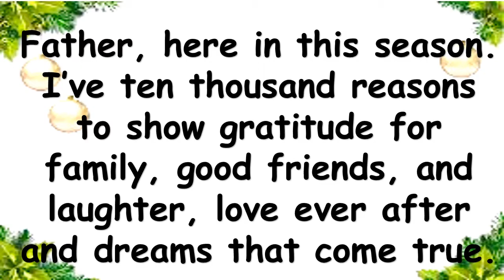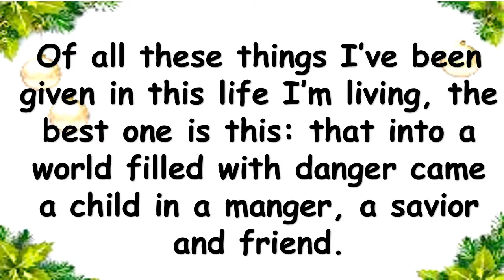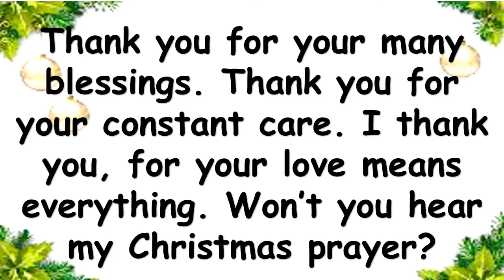Hear my Christmas Prayer Christmas Prayer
Father, here in this season.
I’ve ten thousand reasons to show gratitude for family, good friends, and laughter, love ever after and dreams that come true.
Thank you for your many blessings. Thank you for your constant care. I thank you, for your love means everything. Won’t you hear my Christmas prayer?
Of all these things I’ve been given in this life I’m living, the best one is this: that into a world filled with danger came a child in a manger, a savior and friend.

Google Images, Google, Mira’s picture

 @monTV GAMING
 @Mira Lexa
📌English Lessons
   • LESSONS ENGLISH
📌Reading

📌Learner Information System & Learning Managemet System + Tutorials
   • Learner Information System (LIS) + Tu...
📌Synchronous / Online Class 🌷
   • 🌻Synchronous / Online Class 🌷
📌Work From Home Stream
   • WorkFromHomeStream
📌Travels I Vlogs I Seminars & Trainings Attended
   • Travels I Vlogs I Seminars & Training...

🍆🥑About Farm
   • Farm💙TeacherMelai
🎮Roblox
   • Roblox Games
🎮My favorites
    FAVORITESBYTEACHERMELAI

   • Paano mag-enrol ng learners kung Bali...
HOW TO RESOLVE ENROLMENT WITH DISPUTE IN LIS
   • HOW TO RESOLVE ENROLMENT WITH DISPUTE...
   • Paano kapag na-reset ang iyong passwo...
   • HOW TO RESET PASSWORD IN LIS I Paano ...
   • How to enrol learners in Learner Info...
HOW TO CREATE CLASS I Learner Information System
   • HOW TO CREATE CLASS I Learner Informa...
How to Log-in and Change Google Account Password?
   • How to Log-in and Change Google Accou...
   • LESF Tagging I Learner Enrolment and ...
LESSONS:
Pagtutulad, Metapora, Personipikasyon at Pagmamalabis I Teacher Melai
   • Pagtutulad, Metapora, Personipikasyon...
   • Salitang Iisa ang Baybay Ngunit Magka...
   • Maikling Teksto Tungkol sa Patakaran ...
   • MOTHER TONGUE Quarter 1 Week 4: Gusto...
   • Filipino 3 Aralin 10 Klaster o Kambal...
   • Filipino 3 Aralin 9: Tambalang Salita...
   • Panghalip Panao (Isahan at Maramihan)
Filipino 3 Aralin: 7 Pang ukol I Enrichment Class 07
   • Filipino 3 Aralin: 7 Pang ukol I Enri...
   • Filipino 3 Aralin 6: Pagsunod sa Panu...
   • Filipino 3 Aralin 5  Parirala at Pang...
   • Filipino 3 Aralin 4: Pagbasa ngTula a...
   • Filipino 3 Aralin 3  Pagsunod -sunod ...
   • Filipino 3 Aralin 2: Pangngalan I Uri...
   • Filipino 3 Aralin 1 : Naiuugnay ang k...
   • Filipino 3 I Unang Markahan I ARALIN ...